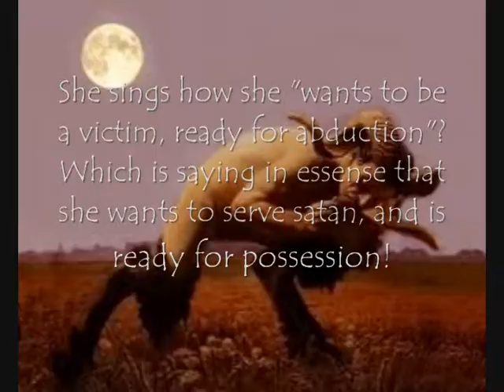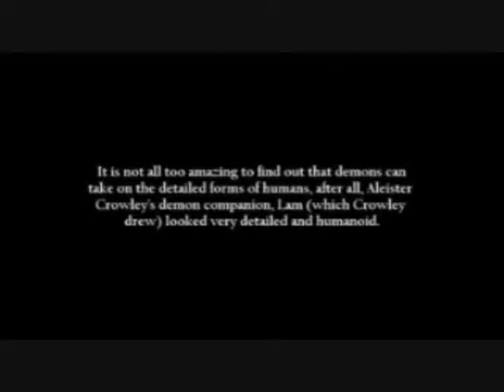A SONG TO THE DEVIL~!??? KATY PERRY'S E.T EXPOSED~!!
MIRRORED VIDEO